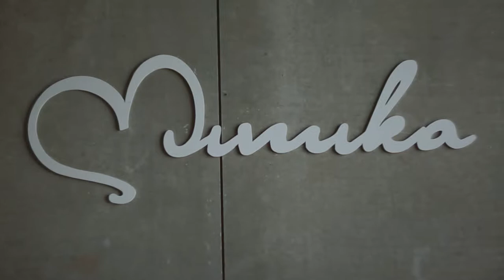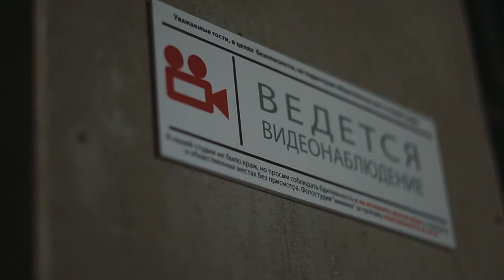test oks1-75-1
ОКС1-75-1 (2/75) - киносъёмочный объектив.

Светосильный шестилинзовый анастигмат. Линзы просветлены химическим способом. Предназначен для профессиональных киносъемочных камер, работающих на 35-ти миллиметровой пленке с размером кадра 16х22мм. Выпускался для кинокамер "Дружба", "Москва", "Мир", "Конвас-Автомат", "Кинор" и пр. специального оборудования. Десятки вариантов оправ креплений и исполнений, встречются объективы вообще без маркировки в исполнении с креплением м42 (предположительно "левак с завода"). Ирисовая диафрагма.

Основные технические данные
Фокусное расстояние, мм - 75,11
Относительное отверстие - 1:2
Угловое поле зрения, гр - 20гр35мин
Рабочее расстояние, мм - 75,54
Передний фокальный отрезок, мм - 26,05
Задний фокальный отрезок, мм - 48,84
Коэффициент светопропускания - 0,75
Разрешающая сила, лин/мм
     в центре - 52
     по краю поля - 28
Число линз - 6
Световой диаметр первой поверхности, мм - 37,5
Световой диаметр последней поверхности, мм - 36

Конструктивные элементы
Наибольший диаметр оправы, мм - 53
Длина оправы, мм - 66
Присоединительная резьба - СпМ 44х0,5
Посадочные размеры для насадок
     резьбовых - СпМ 45х0,5
Масса, г - 238

// Информация из книги "Каталог. Объективы. часть 1.", 1970, А.Ф. Яковлев, Д.С. Волосов

Ломо ОКС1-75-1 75mm f/2.0 - объектив для кинокамеры Конвас-автомат.

Очень качественный по техническому исполнению объектив. Объектив как ни странно кроет кадр 6х6см. На цифровых камерах имеет отличный результат. На средний формат поставить можно только превратив камеру в дальномерную  удалив зеркало. Переделка под М42 очень простая и под силу любому фотографу. Объектив резкий с открытой диафрагмы и с очень красивым рисунком. Очень хорош в портретной фотографии.